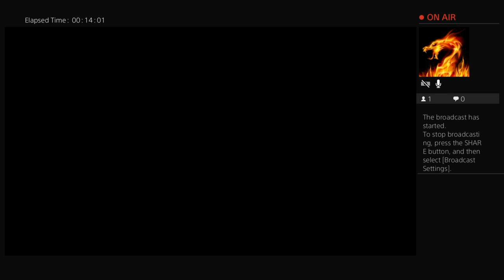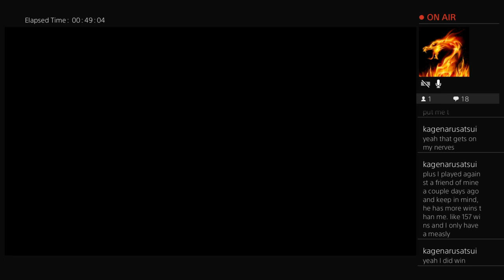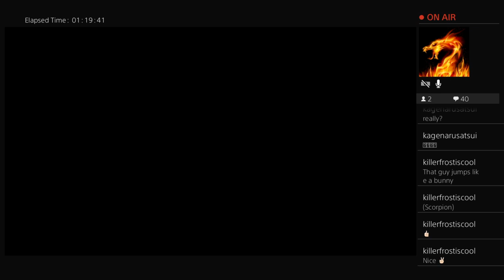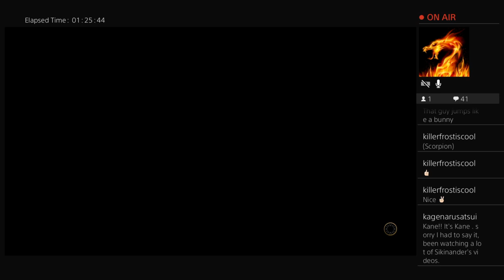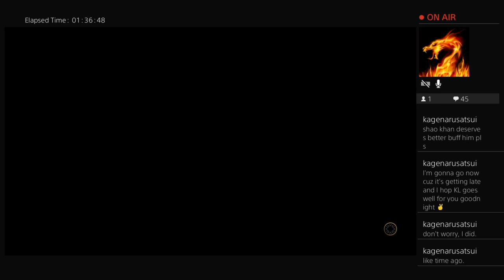Can I Reach Demi God